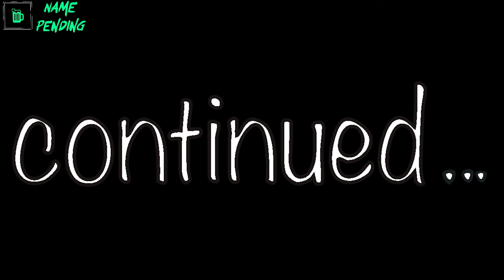STORMCAST! - EP18 Part 2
Join Keeper, Mike and Celt for another episode of Name Pending. Watch as we count thunder and hide from the rain. Sit back have a drink and enjoy. Also joined once again by special furry co-hosts Cabo and Pearl!